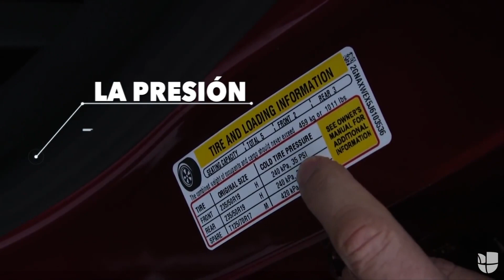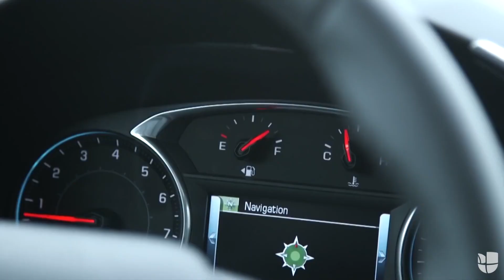Prepara tu carro para las nevadas | A Bordo Tips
El pronóstico para esta temporada de invierno señala mucha nieve. Jaime Gabaldoni te enseña en este video como debes preparar tu carro y así mantener a tu familia segura.

En UnivisionAutos tenemos todos los detalles de los últimos vehículos en el mercado, desde los más caros y exóticos, hasta los más económicos y eficientes. No te pierdas todas las semanas las pruebas de manejo más completas, las noticias más recientes y los mejores tips.